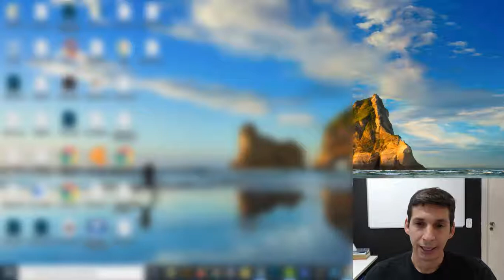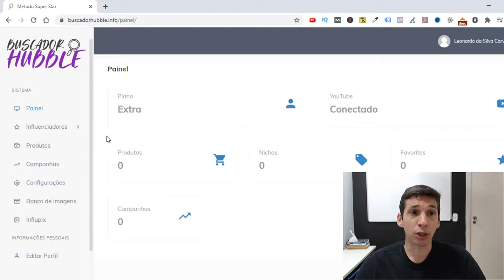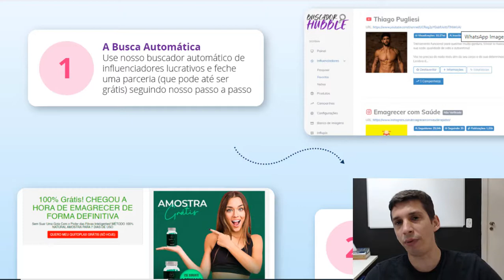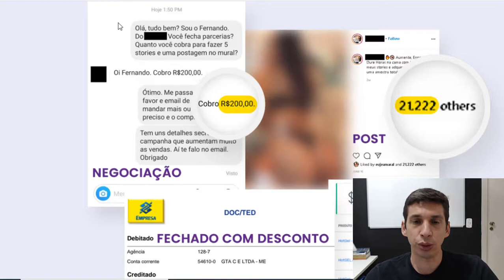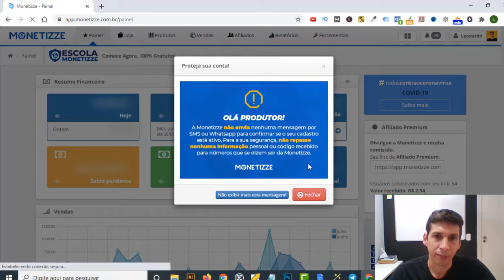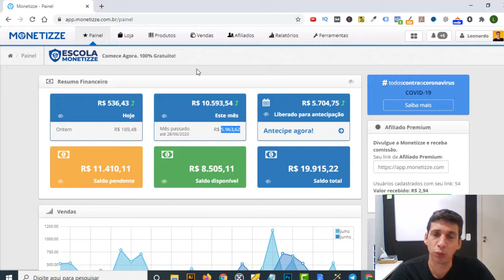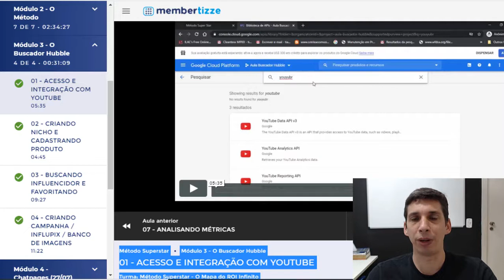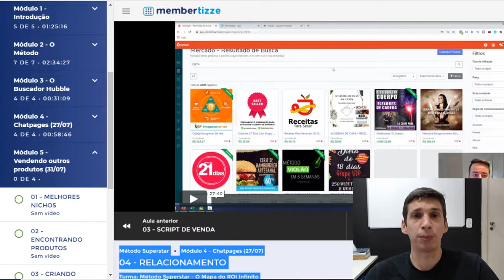Método Superstar Funciona? Curso Método Superstar: Ganhar Dinheiro com Influenciador Digital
Curso Método Superstar do Fernando Nogueira: Aprenda Como Ganhar Dinheiro com Influenciador Digital. Aproveite o marketing de influenciadores, uma mercado ainda pouco explorado e que você pode vender com parcerias com influenciadores digitais e ter um ROI absurdo.

Vender com um influenciador digital permite alcançar audiências que ele já é autoridade, investir pouco sem correr o risco de bloqueios.

Assista o vídeo e descubra por dentro se a ferramenta Método Superstar funciona mesmo, e como ela pode ser uma ótima opção para você ganhar dinheiro na internet com influencers (influenciadores digitais) sem aparecer.

Encontre influenciadores de forma simples e rápida com a ferramenta Hubble, que vem inclusa no curso Método Superstar do Fernando Nogueira.